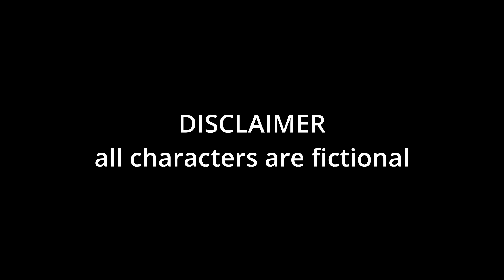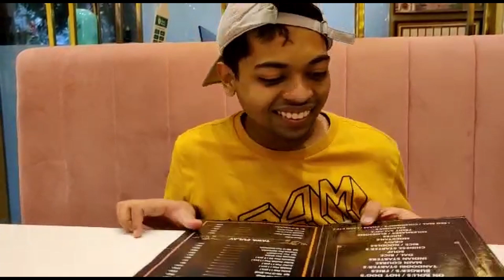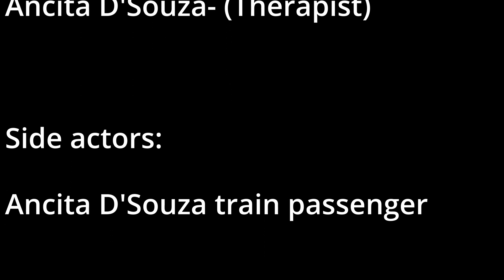ALL OF US | PSYCHED FILM FESTIVAL | PSYCHOLOGY COMMITTEE | NMIMS SDSOS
A short film that depicts the routine of an individual with DID that is dissociative personality disorder. This film is inspired by the youtuber Nin whose YouTube channel is called disasociaDID.